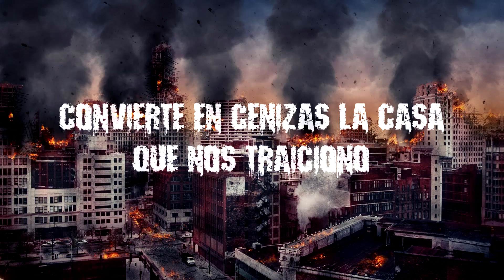Thy Art Is Murder - Make America Hate Again (Sub Español)